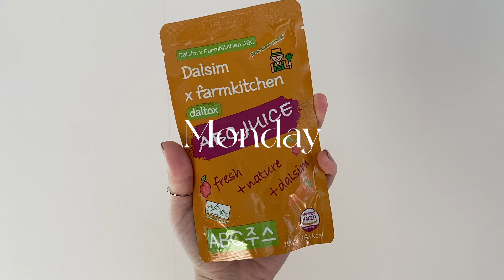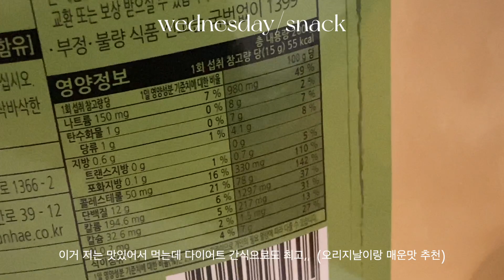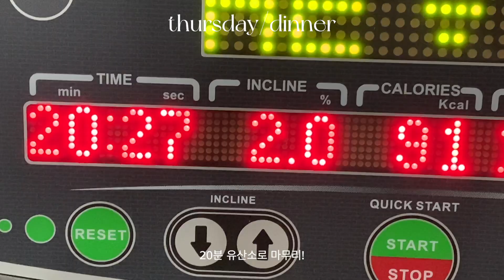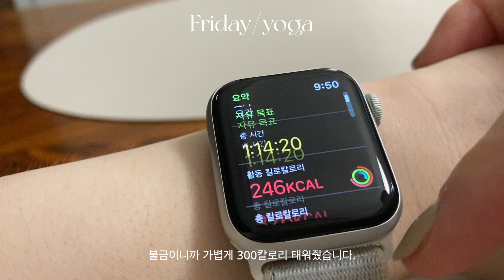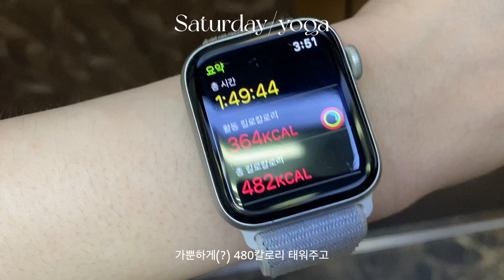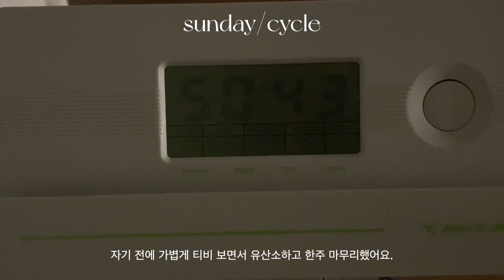diet vlog. what I eat in a week / 요즘 나의 식습관 / 운동 루틴(ft.하타요가) / 요리가 뭔데,,초현실 초간단 식단 / 163cm / 49kg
*화질을 1080으로 설정해 주세요

*안녕하세요:)
예전에 비하면 나름 규칙적인 생활과 식습관으로 매일매일 건강한 삶을 살아내고 있다는 느낌을 받는 요즘입니다.
요가가 일상이 되면서 좋은 습관들이 많이 생긴 것 같아요.

몸무게는 예전보다 올라 갔지만 체지방이 아닌 근육량이 커진 거라 확실히 몸이 튼튼(?)해진 느낌이 들어요.
(누가 요가가 스트레칭이라 했습니까,,, 내 인생 최대 근육량으로 살아가는 중,,)

제가 하는 습관들이 정답은 아니에요.
그저 저한테 맞는 좋은 습관들을 찾아가는 여정 같은 기록물이라 생각해 주시고
그럼 다음엔 일상 브이로그에서 만나요,,🧘🏻‍♀️🤍

*’달심’에서 노출의무가 없는 단순 선물을 제공 받았습니다. (ABC주스)